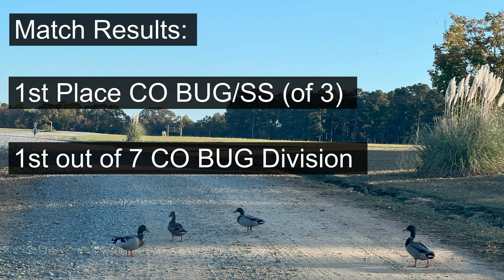H2O Fowl Farms IDPA BUG Match with Springfield Hellcat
Awesome IDPA BUG (Back-Up Gun) match at H2O Fowl Farms! As folks like to run optics on their carry pistols, the club created the local divisions of CO BUG and CO CCP.

It was my first match running an optic on my Springfield Hellcat and went very well!

My Match Results:
1st Place CO BUG/SS (of 3)
1st out of 7 CO BUG Division

I didn't get Stage 1 or Stage 6 on video, so this one will be shorter than usual.

Gear:
Springfield Hellcat 9mm
Holosun EPS 6 Carry MOA Red Optic
Black Arch Holsters Protos-M Single Clip IWB Holster

for the range time and training!